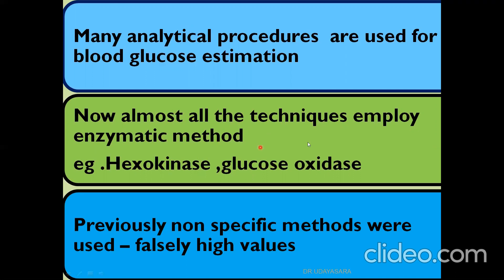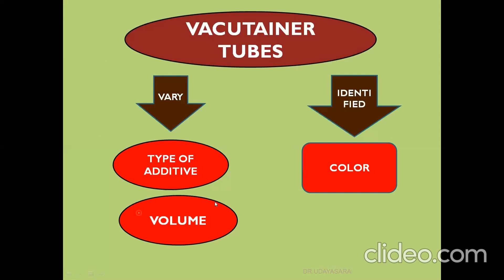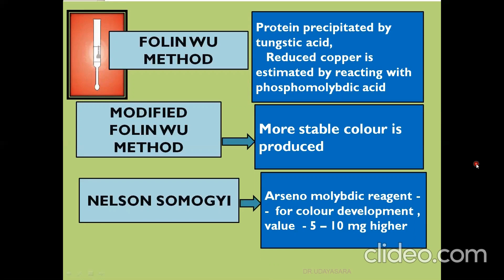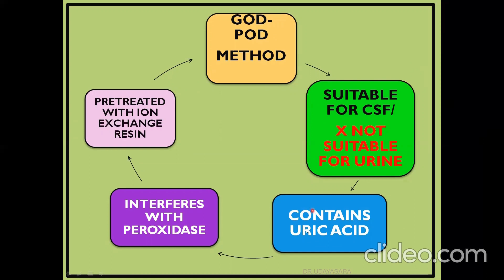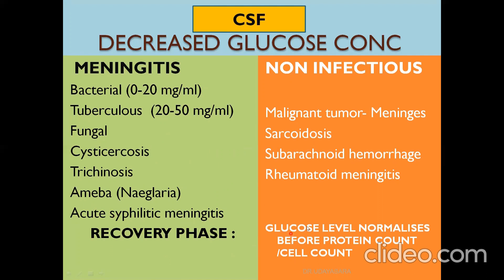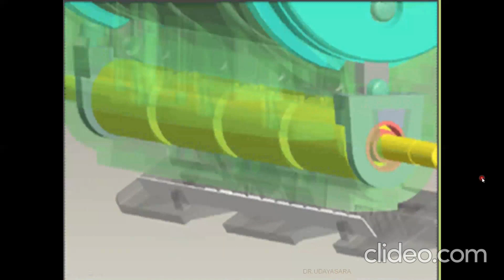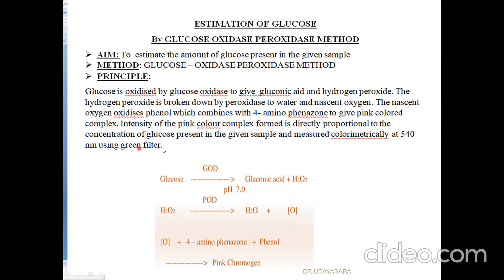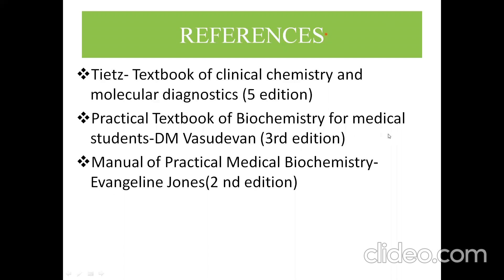ESTIMATION OF GLUCOSE